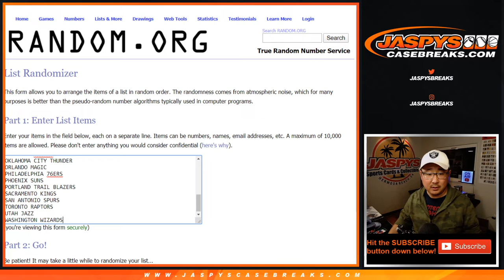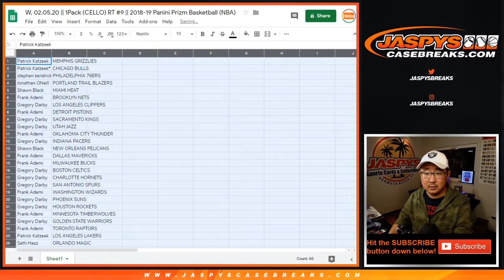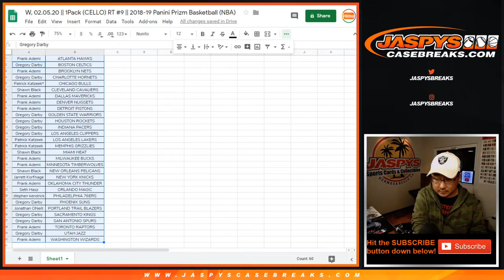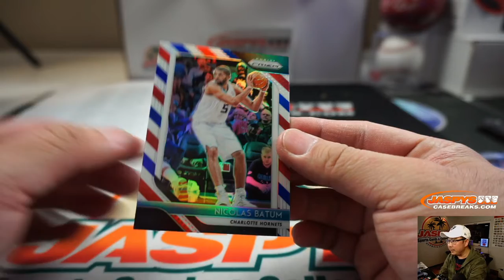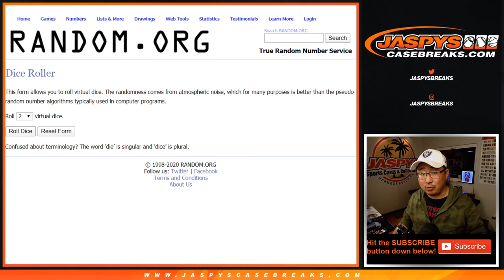W, 02.05.20 || 1Pack (CELLO) RT #9 || 2018-19 Panini Prizm Basketball (NBA)